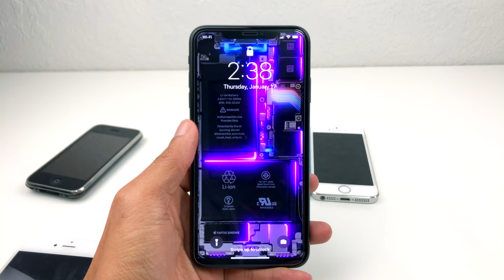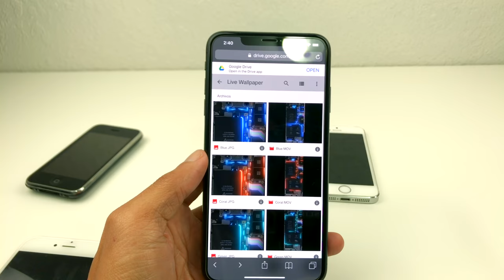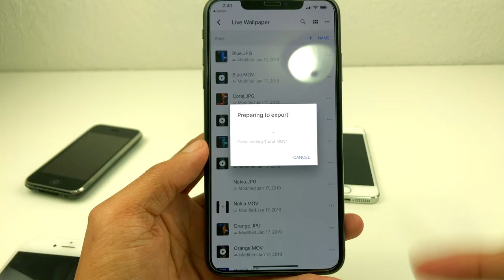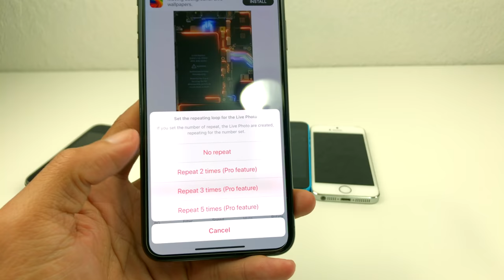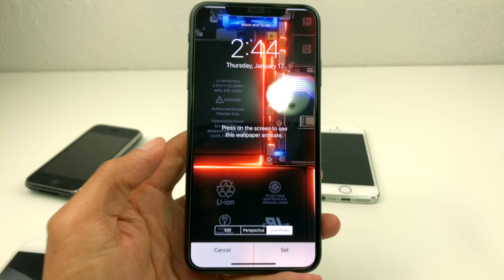Como Hacer Wallpaper Animados Del Interior del iPhone XS Max No Jailbreak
iMyFone Fixppo le ayuda a solucionar los problemas del sistema iOS como el iPhone pegados en modo de recuperación, pegados en logotipo de la manzana, pantalla en negro / blanco de la muerte y así sucesivamente.